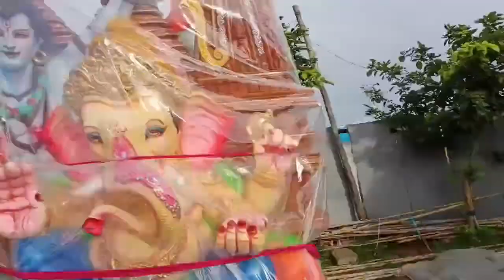Ganesh ideols in yemmiganur 2022